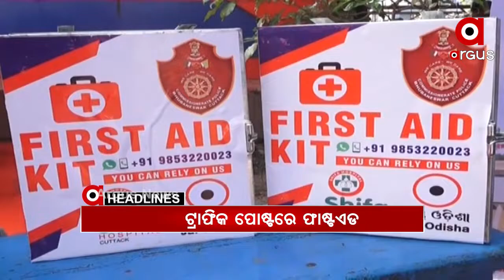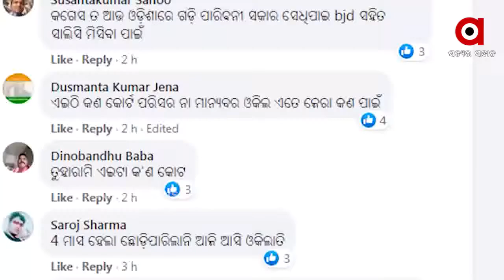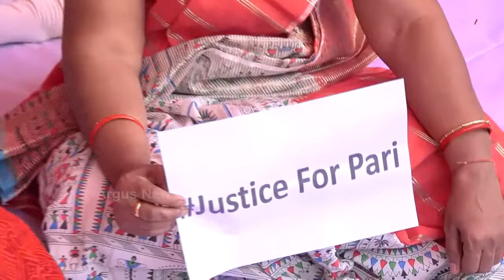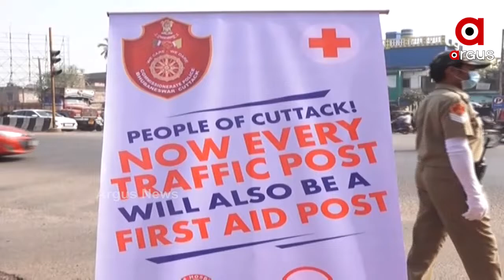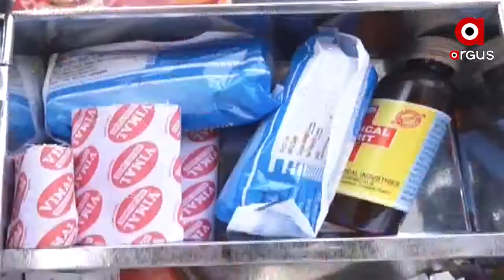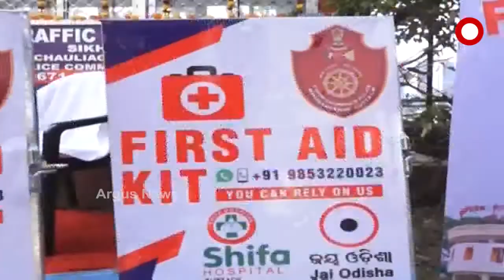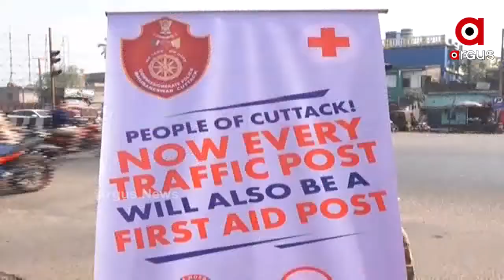ARGUS UPDATE 9 AM